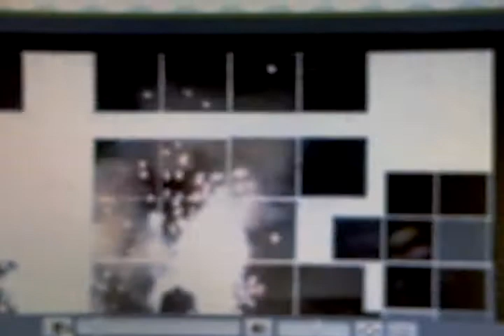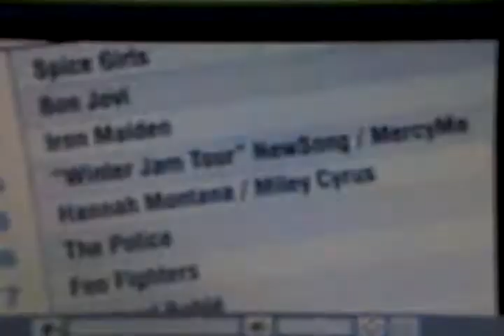Winter Jam 09 I was there on 2/14/09 in jacksonville florida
christian music festival